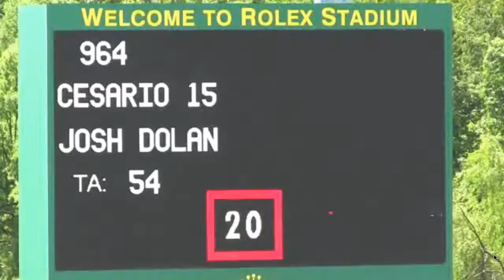Cesario 15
open 1.30 Kentucky summer 15'